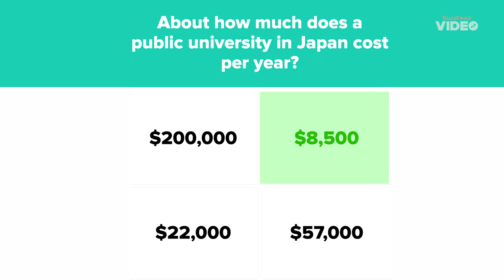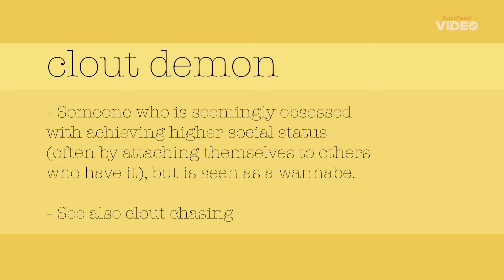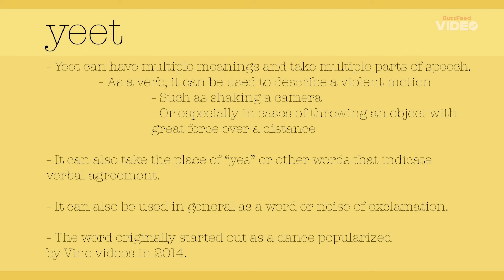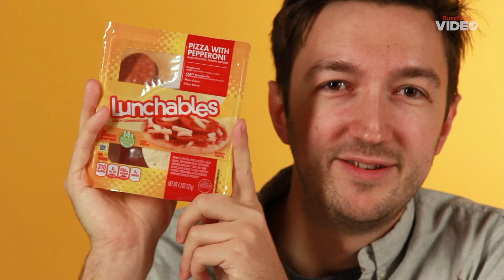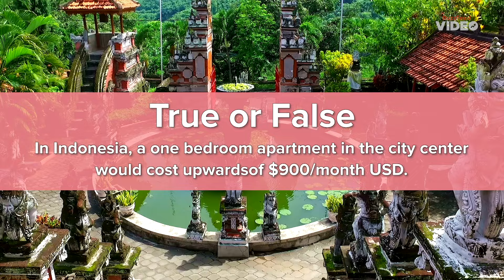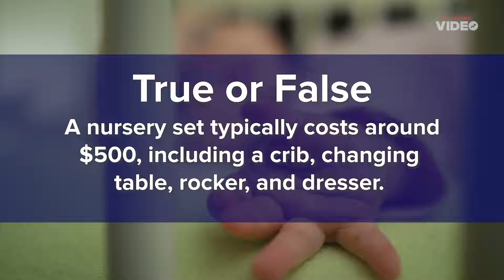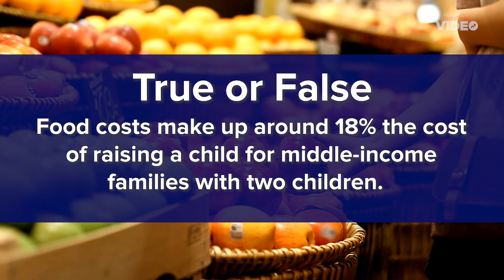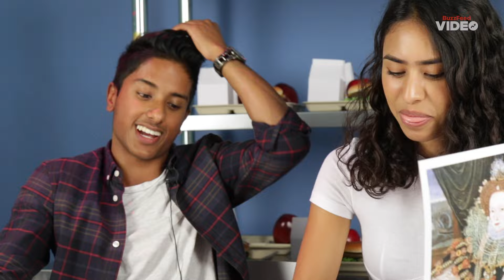Teens Take On The Ultimate Guessing Game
We put teens to the TEST with prices of EVERYTHING from college to ripped jeans (spoiler alert: they were NOT prepared 😂)

00:00 - Intro
01:07 - Teens Guess The Price Of College Around The World
09:19 - Teachers Guess Teen Slang
17:29 - Teens Try Snacks From The '90s
24:30 - Teen Vs. Adult Guess Who Is A Millionaire Out Of A Lineup
31:00 - Teens Guess The Cost Of Living Around The World -
37:17 - Teens Guess The Cost Of Having Kids In The US
42:28 - Teens Vs. Adults Guess The Price Of Ripped Jeans
48:10 - Teens Guess Historical Figures